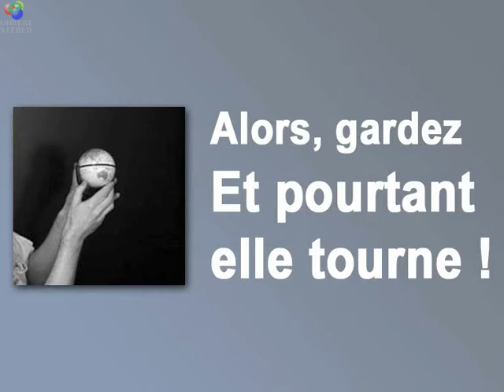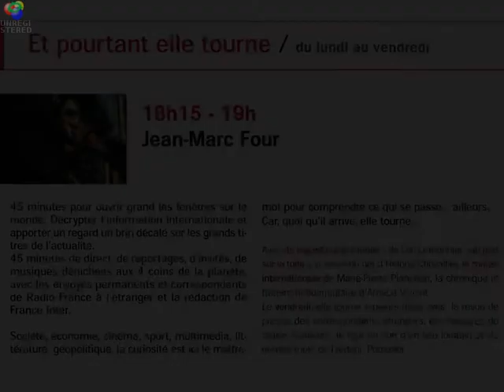et pourtant elle tourne juin 2010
annonce grille de rentrée septembre 2009